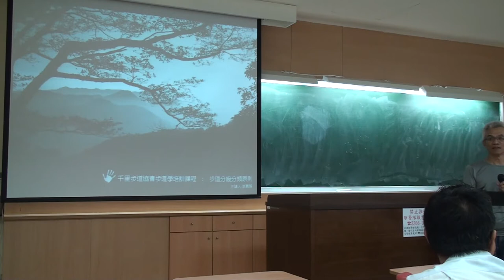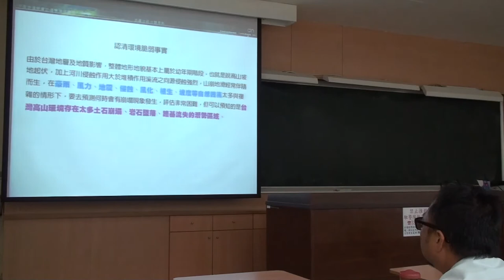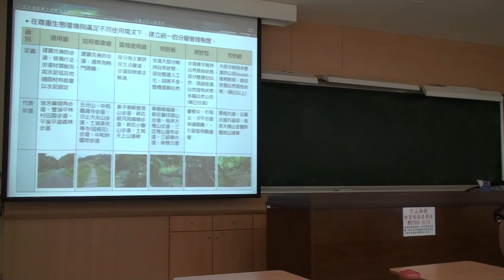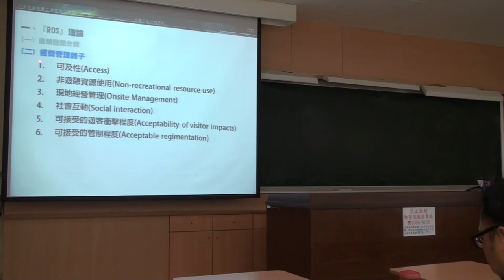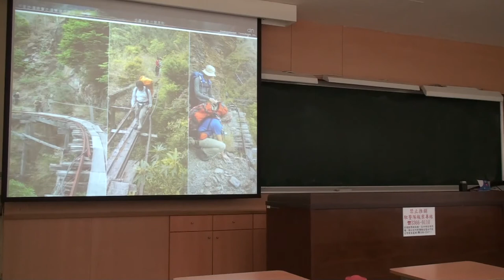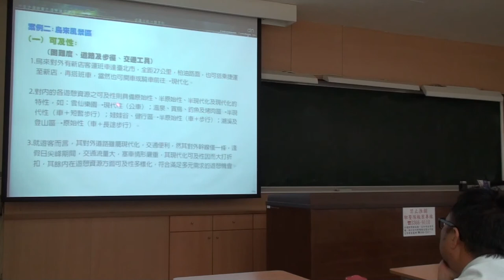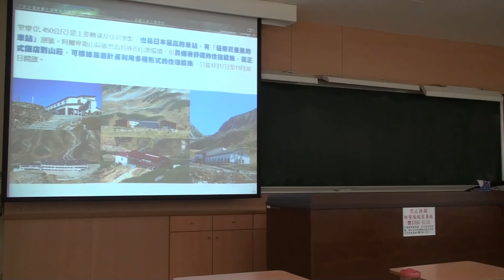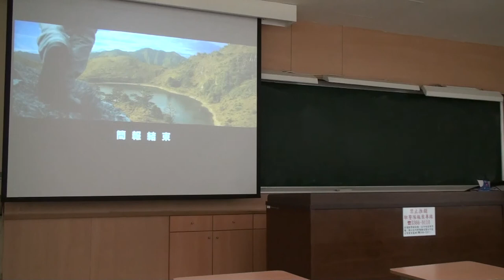【步道學實務課】1027走入自然──步道分級分類原則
講師：李嘉智老師